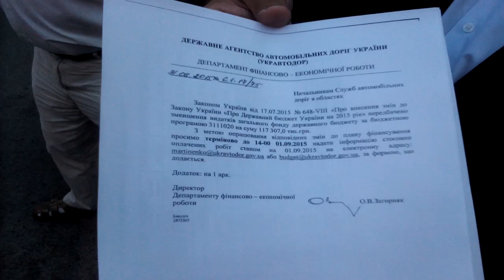ЖИТОМИР.today | У Житомирі автодорожники перекриють дороги, якщо їм не виплатять зарплату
У Житомирі близько сотні автодорожників 1 вересня під стінами ДП «Житомирський облавтодор» організували черговий пікет. Детальніше